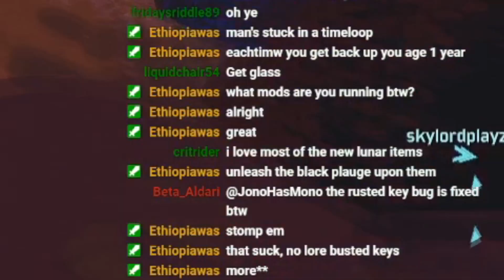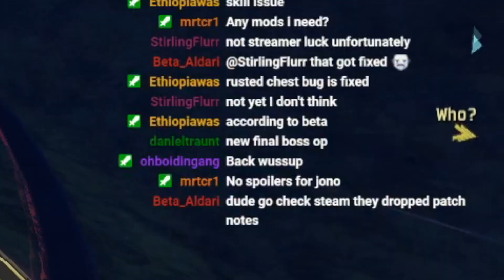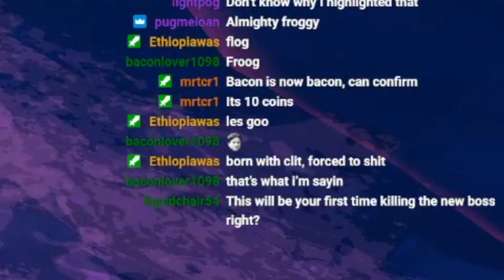We fought the ALTERNATE FINAL BOSS... | Risk of Rain 2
Join the Community Discord for notifications of my livestreams, nsfw art, and some other funny stuff: